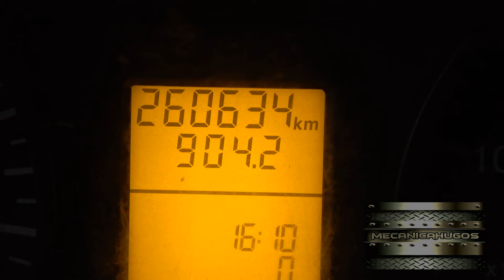sacar inyector diesel agarrotado sin extractor )( mercedes cdi motor 651 - OM611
sacando inyector diesel agarrotado ,sin usar extractor en un motor de mercedes benz hdi,practica de mecanica